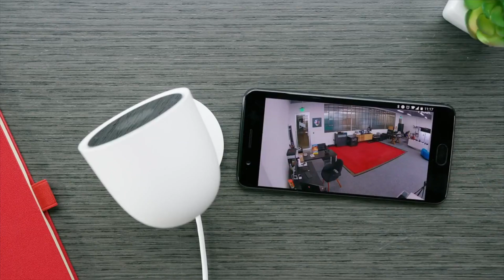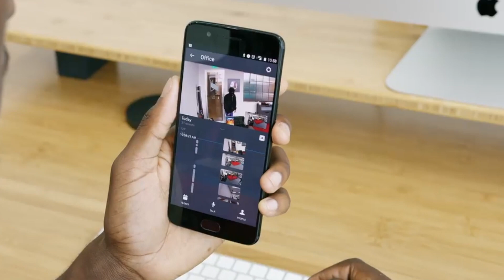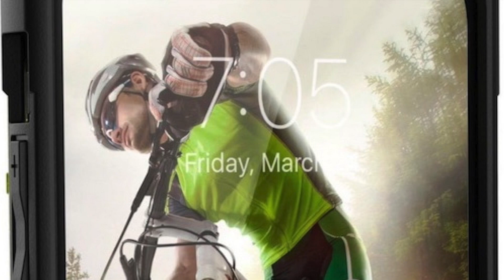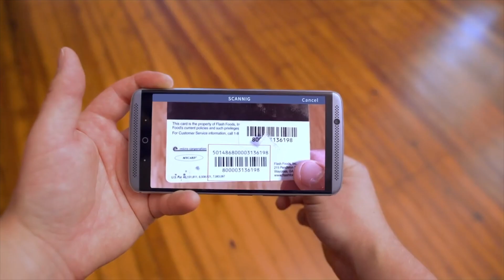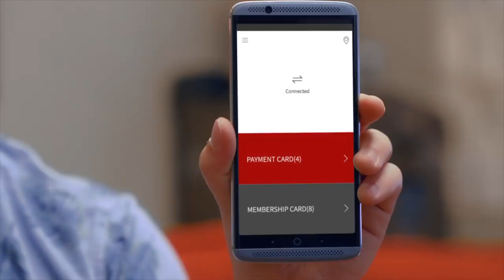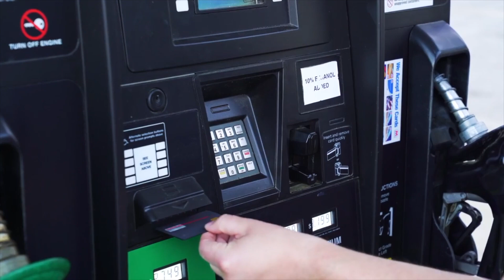Весь Ваш Кошелек в Одной Карточке. Слухи про iPhone 8. Продвинутая Камера Наблюдения.